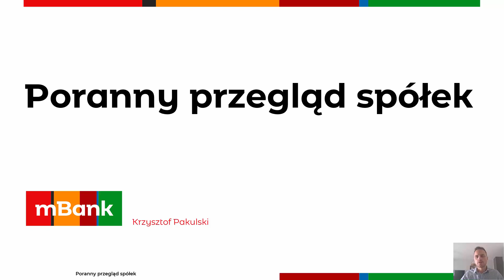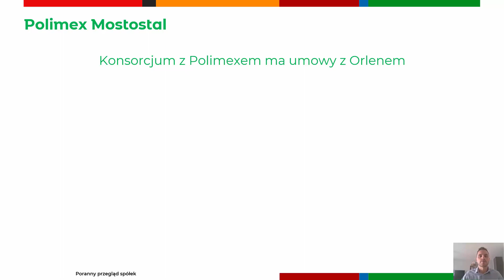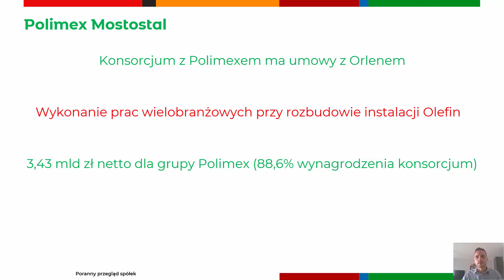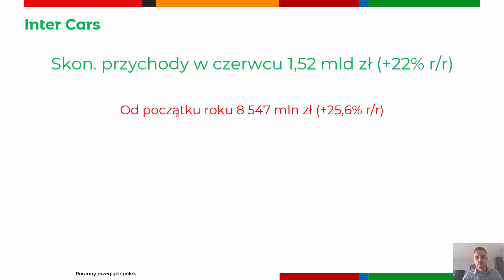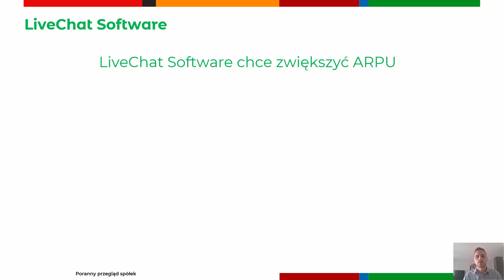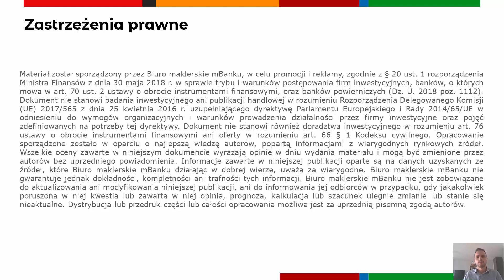Poranny przegląd spółek 06.07.2023 r.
Polimex Mostostal ma umowę z Orlenem o wartości 3,43 mld zł netto - kurs akcji zyskał wczoraj 35%. TS Games szacuje, że wypracował 101 mln zł przychodów w 2 kwartale 2023 roku. Spadkowy początek sesji na GPW.